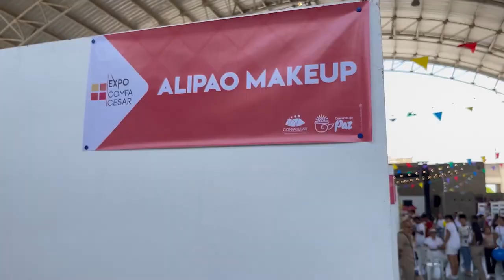EXPOCOMFACESAR VUELVE A VALLEDUPAR EN SU VERSIÓN #2